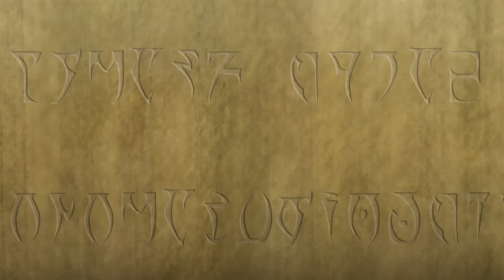우파루의 모험 - 12화 - 드디어 열리는 고대소환서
- 혼란에 빠진 우파루세계를 구하라!
- 우파루 영웅들의 코믹하면서도 두근두근 가슴 졸이는 모험!
인기 모바일 게임 우파루마운틴 & 우파루사가를 원작으로 한 TV 애니메이션